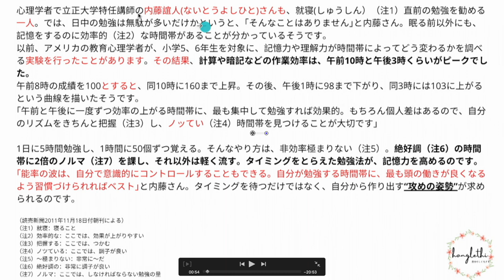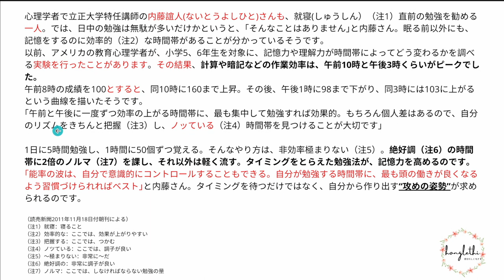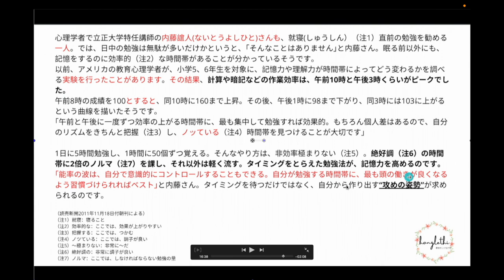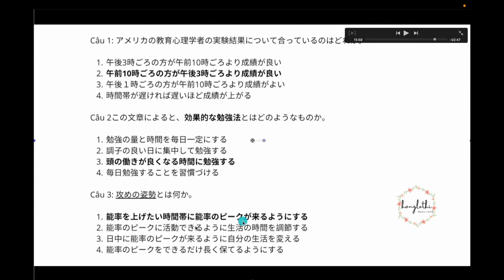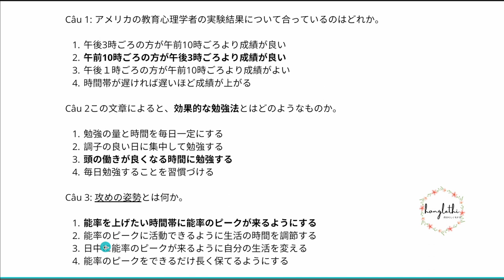BÀI 30 N2